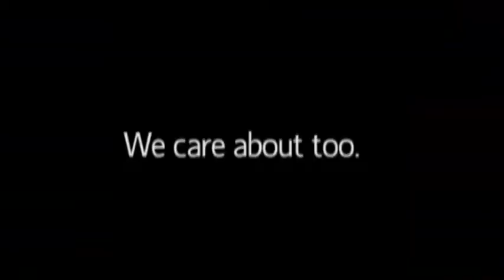First Friday July 2012 featuring Ben Deignan